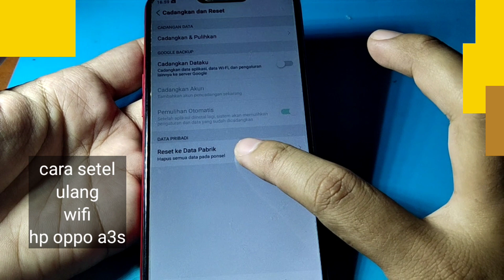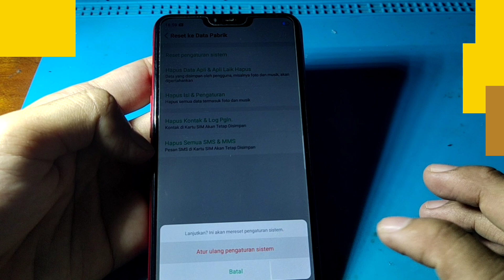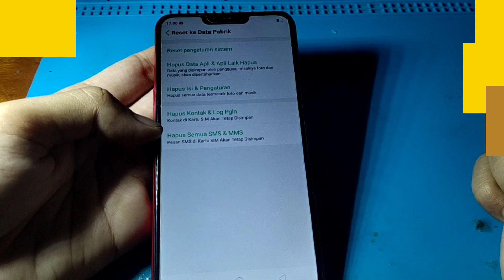CARA SETEL ULANG WIFI HP OPPO A3S